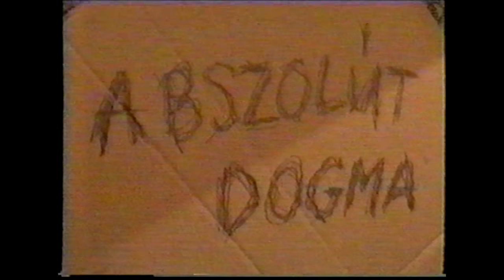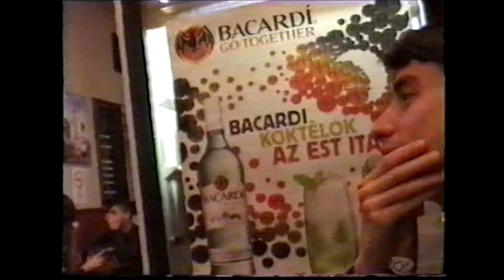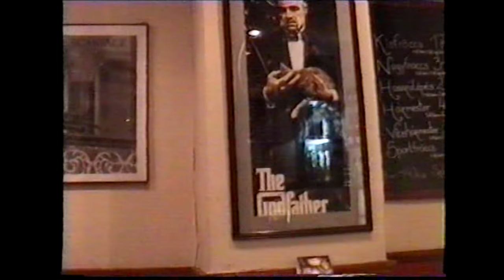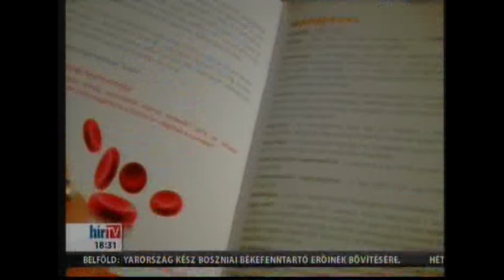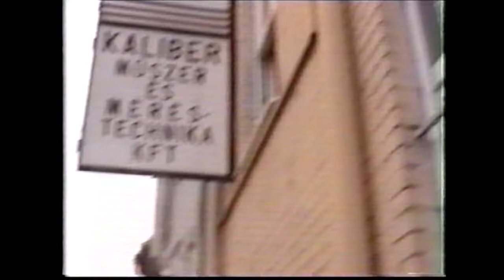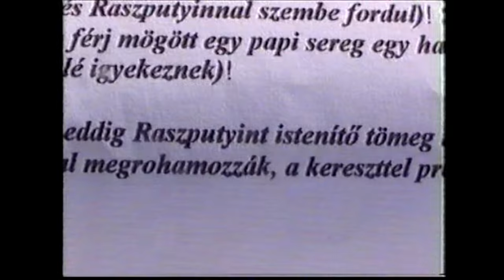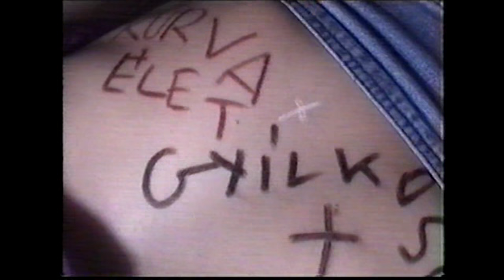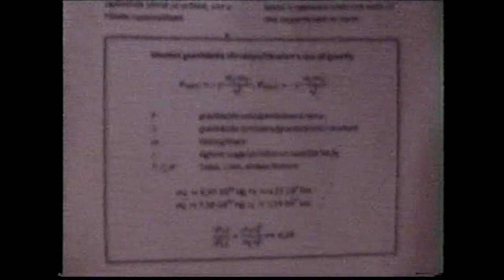Gudenus Géza - Abszolút Dogma (teljes film)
Az Abszolút Dogma folytatása.